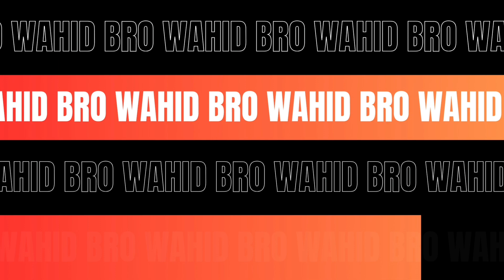Membuat Tempe Jeletot Yang Pedesnya Bikin Nagih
Tempe jeletot merupakan gorengan tempe yang diberi isian sambal yang super pedas. Memiliki bagian luar yang krispi dengan isian yang membuat mata melotot. Bagi penggemar camilan gorengan, tentu sudah familiar dengan camilan satu ini.

Terutama bagi mereka pecinta kuliner pedas, tentu sangat menyukai tempe jeletot. Tidak kalah populer dengan tahu jeletot, tempe jeletot juga banyak dicari. Kamu bisa membuatnya sendiri di rumah, lho. Berikut cara membuat tempe jeletot yang pedasnya bikin ketagihan.